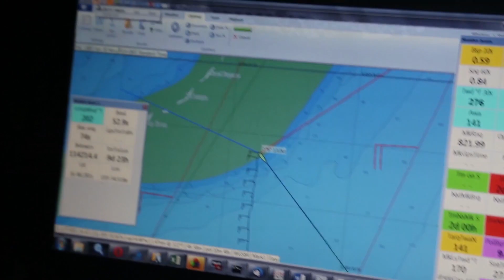Race Yacht Crash Caught on Camera | Volvo Ocean Race 2014-15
Charging through the Indian Ocean at high speed and in total darkness, nothingness ahead, nothingness around. Speed is good, sailing is supreme. And then …BANG